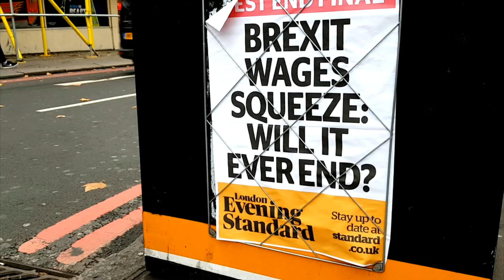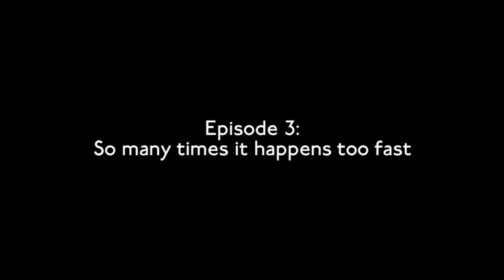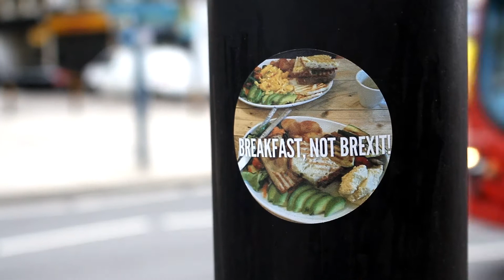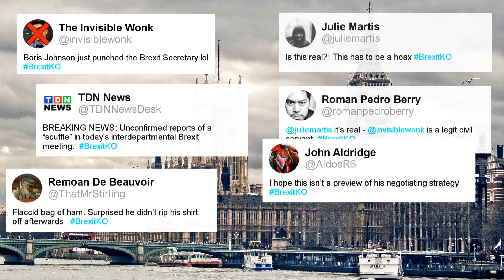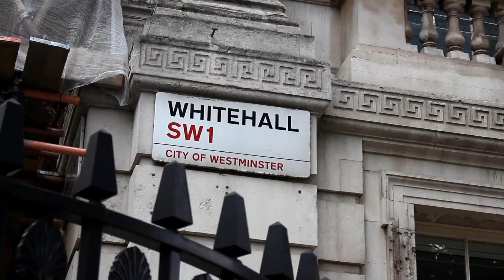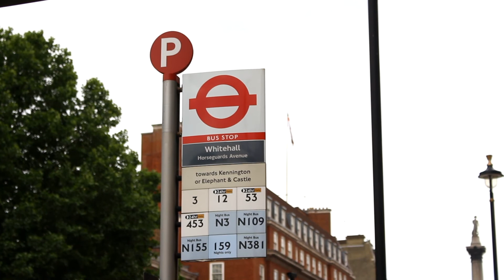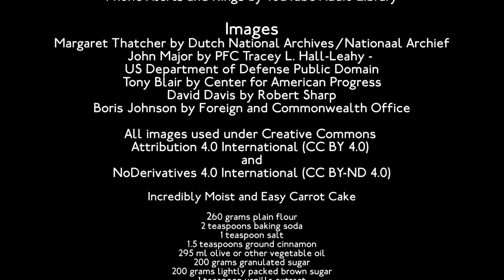Negotiations - Episode 3: So many times it happens too fast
Intern Gavin has been whining about wanting to see government in action for a week. Hugo is to attend his first interdepartmental Brexit meeting as Under Secretary of State for Leaving the European Union (Relationship Strategy), and graciously invites Gavin to carry his box. Meanwhile, an elder statesman arrives at DExEU to offer Clive guidance on the burning issues of the day.

Haven’t seen the first two episodes? Where on earth have you been?

This programme contains strong language.

All characters and events depicted in “Negotiations” are entirely fictitious. Should a viewer believe anything contained in this programme is true, they are mistaken and should abandon that ridiculous notion immediately. Any similarity to actual events or persons, living, dead, or still working in government, is purely coincidental.

Images
Margaret Thatcher by Dutch National Archives / Nationaal Archief
John Major by PFC Tracey L. Hall-Leahy -
US Department of Defense Public Domain
Tony Blair by Center for American Progress
David Davis by Robert Sharp
Boris Johnson by Foreign and Commonwealth Office

Cloud Footage by
Savvas Karampalasis, cinetrove, Africa Travel Channel

Social Media Images
WondersBro